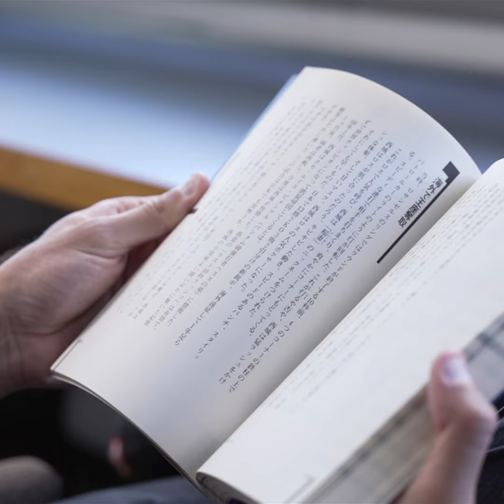Japanese Language Media Institute - Introduction Video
Welcome to JLMI!
Watch this quick video to find out just what JLMI is and what we can provide for you on your language journey.